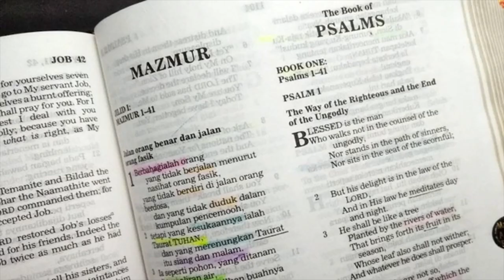Cara mengenali Roh Kudus pada orang percaya? Tanya Jawab Alkitab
Roh Kudus memampukan setiap orang percaya menjalani hidup yang menyenangkan hati Allah. Roh Kudus tidak terlihat, namun karya-Nya dapat dilihat dalam perubahan hidup yang dialami oleh setiap orang yang telah percaya Yesus Kristus.